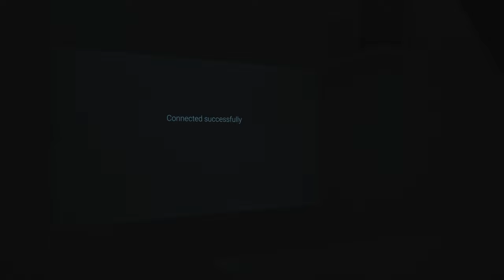Günstiger 4K Beamer oder doch nur Müll?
Heute gibts was auf bzw. für die Augen. Mit dem günstigen LED Beamer von Aliexpress machst du unserer Meinung nach für 150€ nichts falsch.